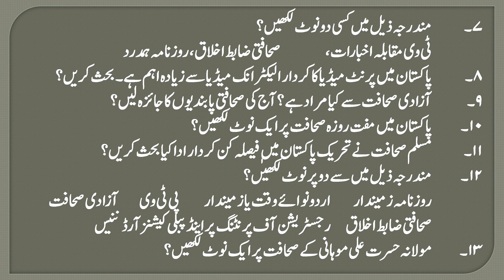BA Journalism (Paper-B) Guess Papers BZU Annual 2019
You can also download guess papers of BA Journalism (Paper-B) Bahauddin Zakariya University, Multan in PDF.

Guess Papers
Important Questions
Annual Examination 2019
Journalism
Journalism Paper-B Notes
Journalism Paper-B Questions